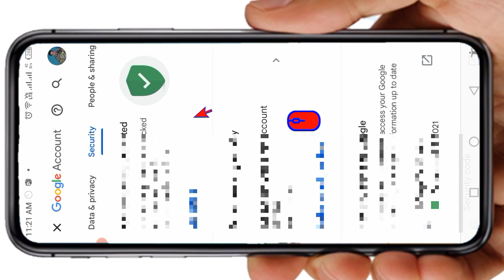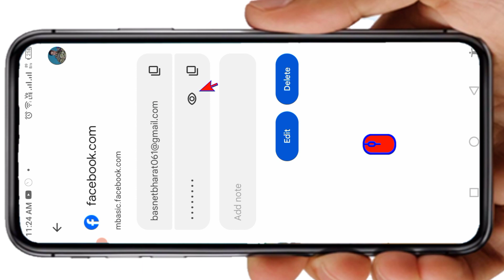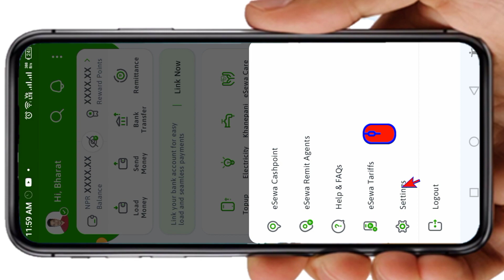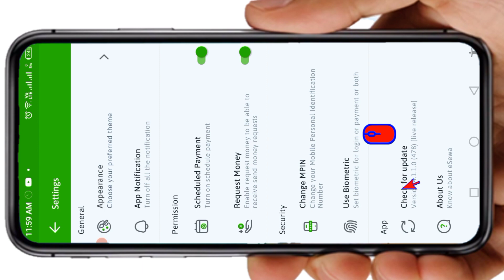Esewa ko password /Mpin kasari herne Tarik \ esewa mpin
Esewa ko password kasari herne | Esewa ko mpin kasari herne | Esewa MPIN / Password Herne Tarik

Esewa ko password kasari herne
Esewa ko mpin kasari herne
Eesewa ko password herne tarika
Eesewa ko mpin herne tarika
Eesewa ko mpin password herne tarika
Eesewa ko password mpin herne tarika
Techno kaji 4k